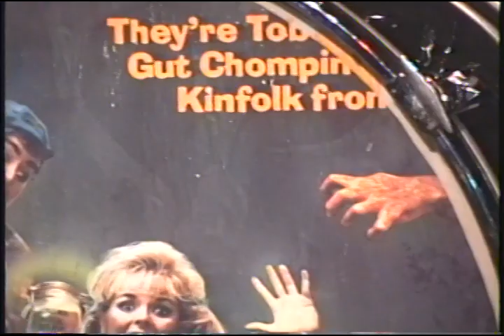fluf @ Club 8 1/2 Fullerton, CA 11/5/93 (Full Show)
Shortlived club at 1641 N. Placentia Avenue Fullerton, CA
R.I.P. O